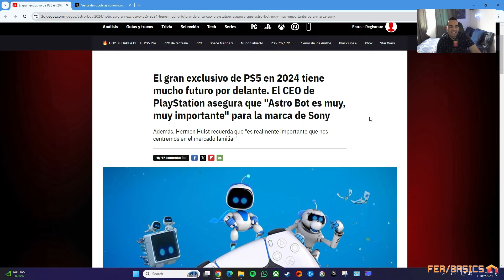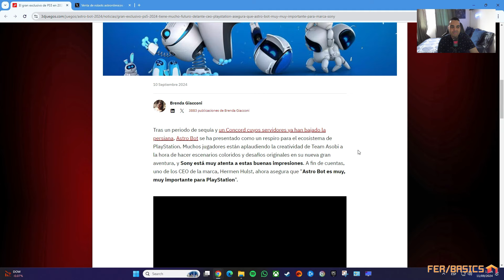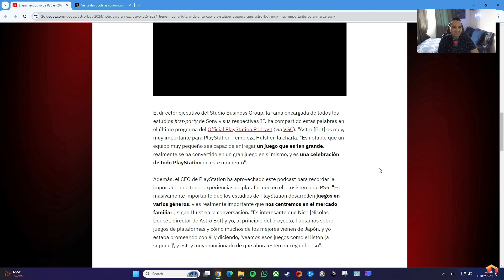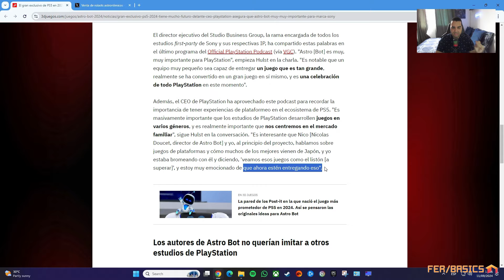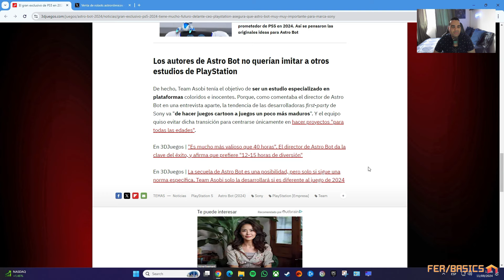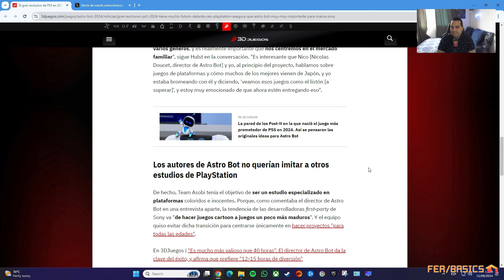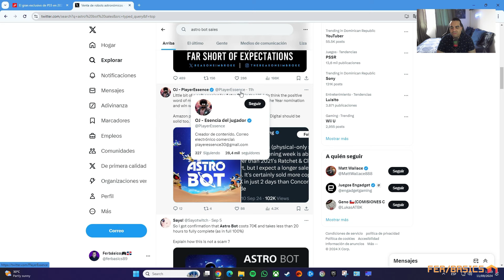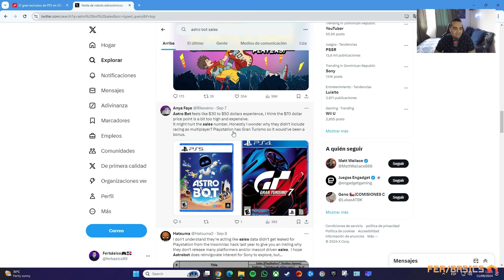ASTRO BOT ES UNA ESTAFA DE $70 DÓLARES Y 6 HORAS DE DURACIÓN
Astro Bot ha resultado ser una auténtica estafa costando $70 dólares y durando tan solo 6 horas. Sumando a la ya complicada situación de un juego que aparentemente no se encuentra vendiendo bien, tenemos un repertorio de ideas descaradamente copiadas de otros grandes títulos de Nintendo y niveles enlatados que poco motivan a su rejugabilidad.

Conoce más detalles sobre los inconvenientes que rodean al Astro Bot en este nuevo video.

Regálanos un Super Gracias 💚
Activa las notificaciones 🔔
Hazte miembro 🏅